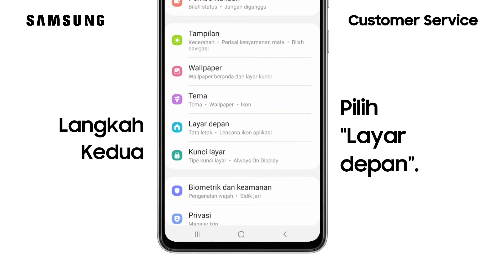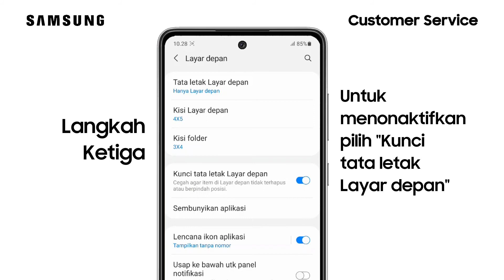Cara Menonaktifkan Kunci Tata Letak Layar Depan - Galaxy A32